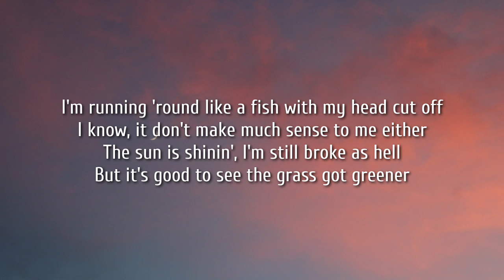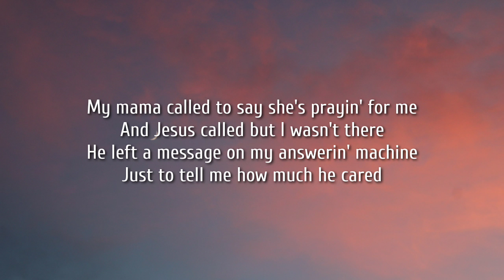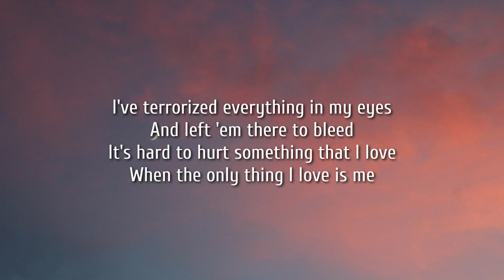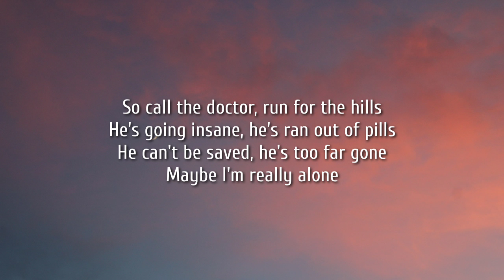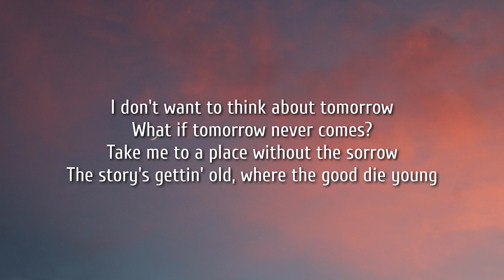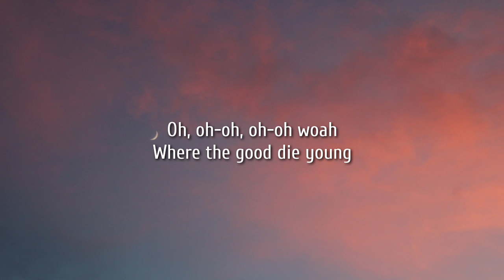Koe Wetzel - Good Die Young (Lyrics)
Lyrics:

[Verse 1]
I'm running 'round like a fish with my head cut off
I know, it don't make much sense to me either
The sun is shinin', I'm still broke as hell
But it's good to see the grass got greener
My mama called to say she's prayin' for me
And Jesus called but I wasn't there
He left a message on my answerin' machine
Just to tell me how much he cared

[Chorus]
And I don't want to think about tomorrow
What if tomorrow never comes?
Take me to a place without the sorrow
The story's gettin' old, where the good diе young

[Verse 2]
I've terrorized еverything in my eyes
And left 'em there to bleed
It's hard to hurt something that I love
When the only thing I love is me
So call the doctor, run for the hills
He's going insane, he's ran out of pills
He can't be saved, he's too far gone
Maybe I'm really alone

[Chorus]
But I don't want to think about tomorrow
The story's gettin' old, where the good die young

[Guitar Solo]

[Chorus]
I don't want to think about tomorrow

[Outro]
Oh, oh-oh, oh-oh woah
Where the good die young